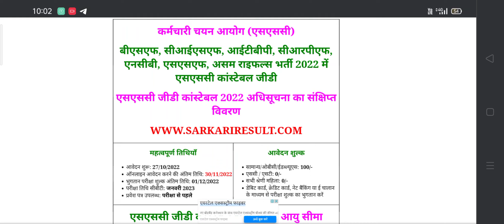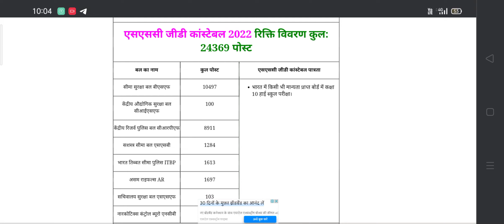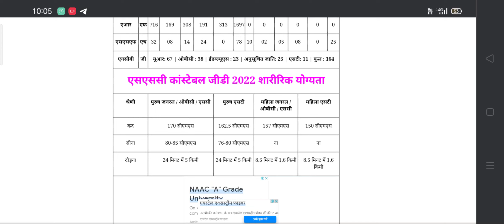SSC GD 2022 NOTIFICATION | SSC GD 24369 VACANCY, SYLLABUS, AGE RELAXATION, ELIGIBILITY, EXAM PATTERN